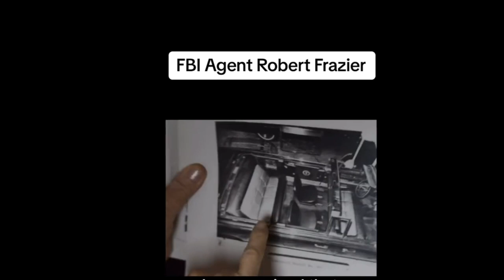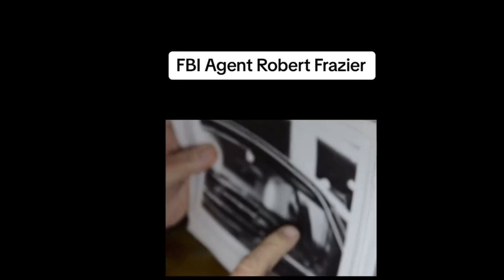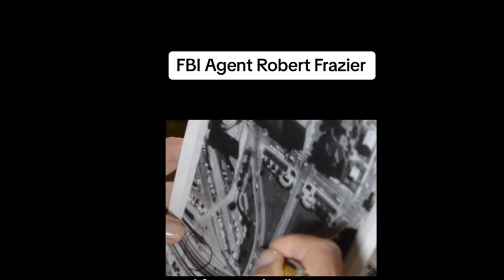FBI Agent Robert Frazier about the JFK limo night of assassination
FBI Agent Robert Frazier about the JFK limo night of assassination RARE!!